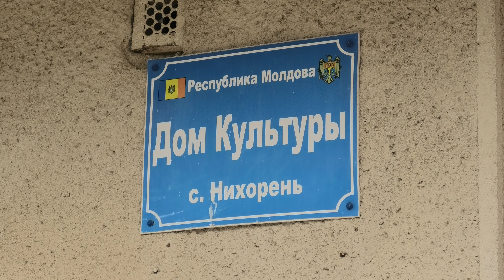28 aug 2024 - Храм села Нагоряны (Riscani)